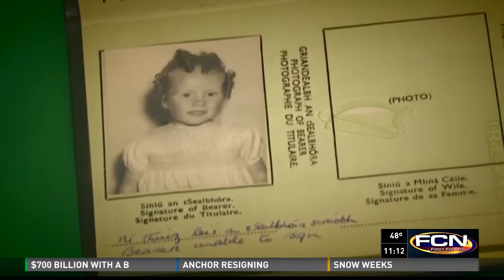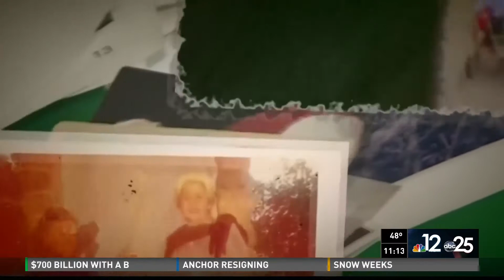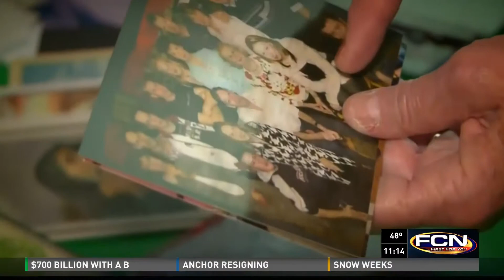Banished Babies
A Florida woman is reunited with her family four decades after she was taken from her Irish birth mother